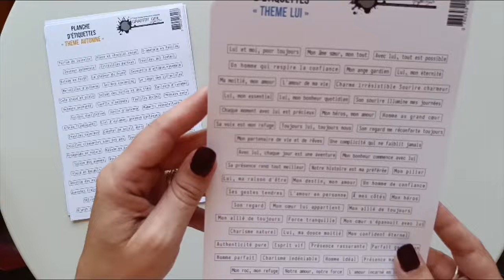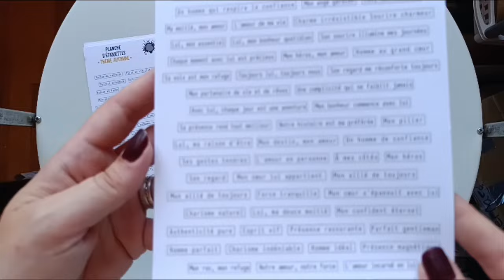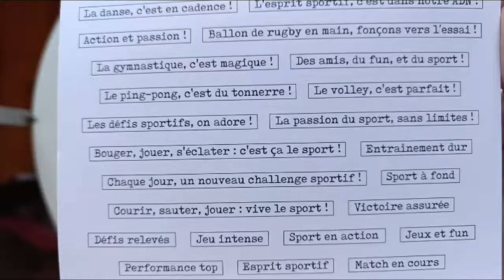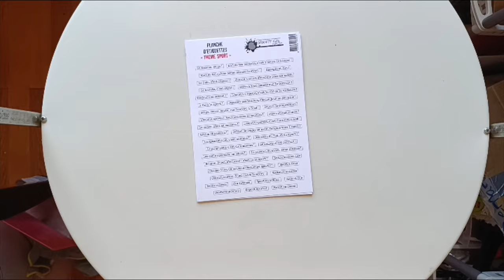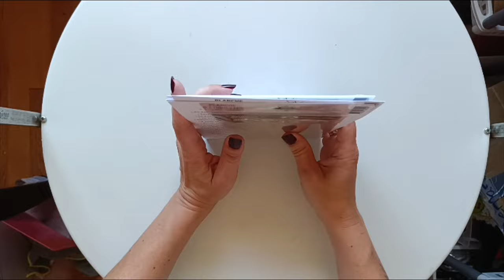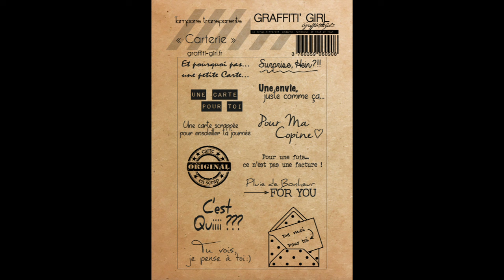Découvrez les Nouveautés et réassorts exceptionnels Scrapbooking ! EDITION LIMITEE -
Rejoignez Célie dans cette vidéo exclusive où elle vous dévoile les toutes dernières nouveautés et réassorts de notre collection de scrapbooking !

Découvrez les nouveaux tampons, étiquettes et embellissements qui transformeront vos projets créatifs.

Que vous soyez débutant ou expérimenté, vous trouverez l'inspiration et les outils nécessaires pour donner vie à vos idées. Ne manquez pas ces incontournables pour vos créations DIY de l'année !

Découvrez chez Graffiti Girl, le leader français du scrapbooking, une collection premium de produits créatifs : tampons, matrices de découpe, pochoirs, embellissements, badges, et encres, conçus pour élever vos projets de scrapbooking à un niveau supérieur.

Sur notre chaîne YouTube, plongez dans l'univers du scrapbooking à travers des tutoriels innovants, des conseils pratiques, et des techniques variées pour créer des mini-albums, des art journals, des cartes et des pages de scrapbooking. Nos solutions créatives sont pensées pour s'adapter à chaque style : clean, mixed-media, freestyle, ou shabby.

Rejoignez notre communauté dynamique et explorez avec Graffiti Girl l'art du scrapbooking.

Rejoignez Graffiti Girl et transformez votre vision créative en réalité. 🎨✂️✨